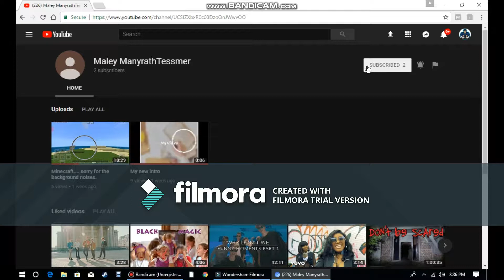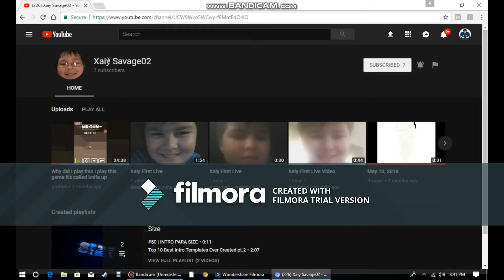This months Shout-out